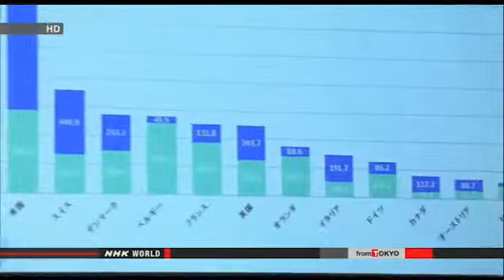FSIFX Forex News Desk: UN business seminar held in Tokyo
Japan's Foreign Ministry has encouraged Japanese firms to more actively take part in providing goods and services to the United Nations.